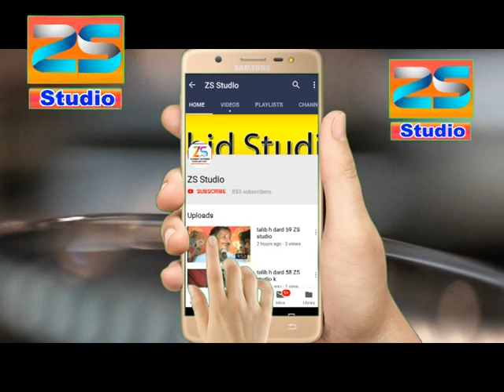Mastar aqbal Pali Bloch vs muhsan Bloch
Cameraman: Malik Aftab Ahmad
Zahid Photo Studio &Movies  : CEO Shahid Ramzan
Studio Address: Samundari Road Wariast Chowk Killianwala District Faisalabad
Category
Entertainment
 , Production , Singer , Mushaira , Ghazal,s